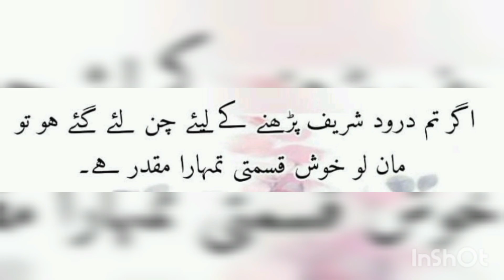droodsharif viralvideo youtubevideo foryou goviral 1000subscriber tiktok fyp karachi